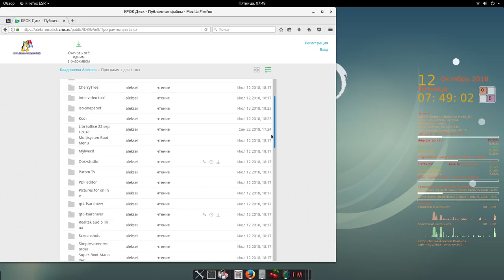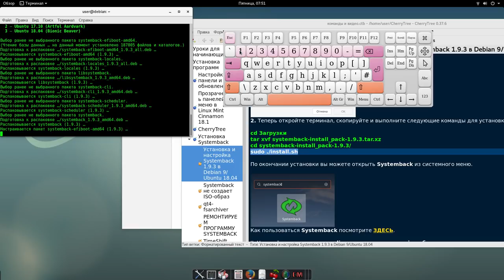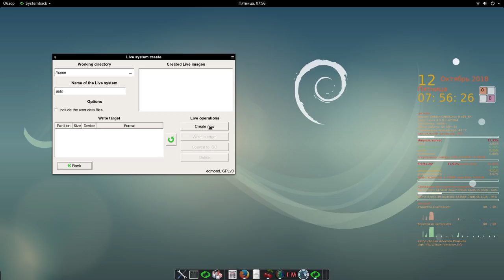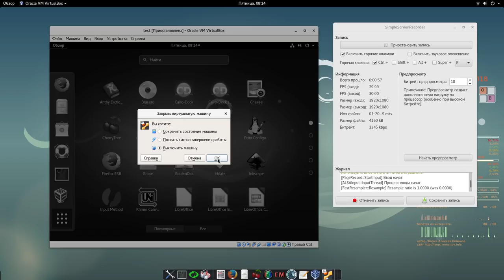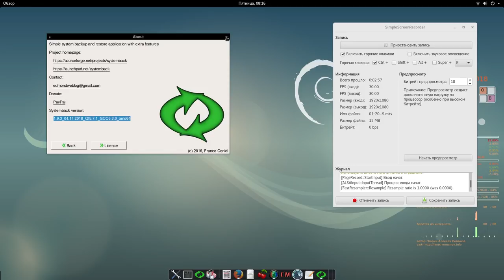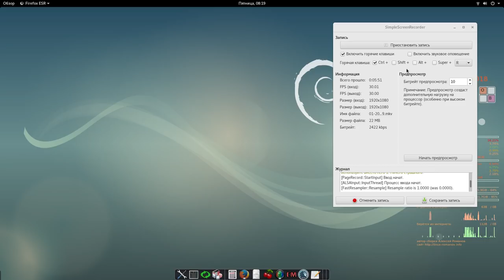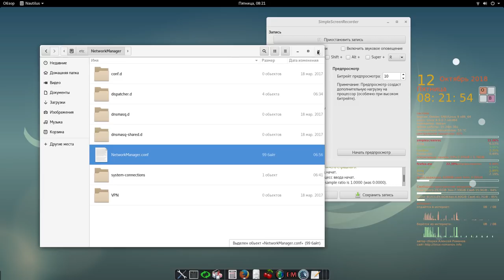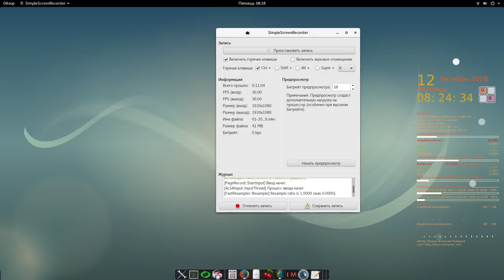Debian 9.5 Gnome установка Systemback 1.9.3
Мой сайт Debian 9.5 Gnome установка Systemback 1.9.3